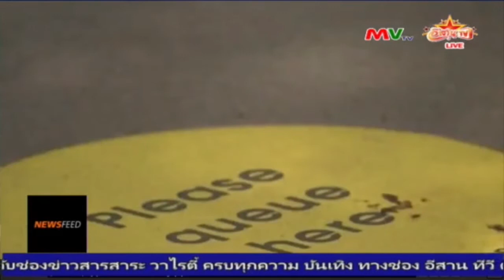covid19 ทั่วโลกติดเชื้อพุ่ง 10.8 ล้านคน โคลอมเบียรั้งอันดับ 20 ป่วยทะลุแสนคน!